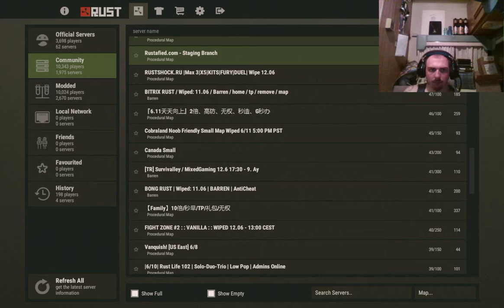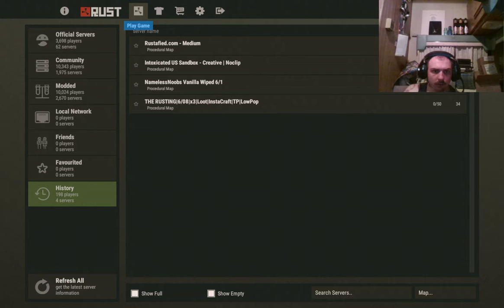RUST | Don't Kill me Bra!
Get ready to fill in your salt wounds bc we are back into RUST with some friends! Get ready to run so we don't die!